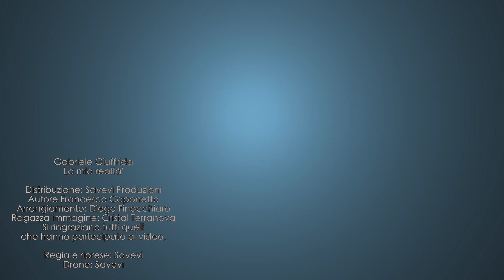Gabriele Giuffrida - La mia realta' - Official video 2018 (F.Caponetto)